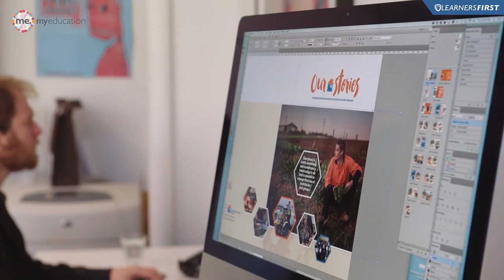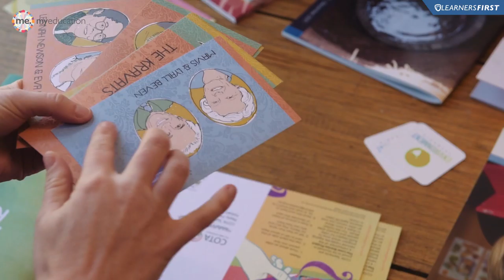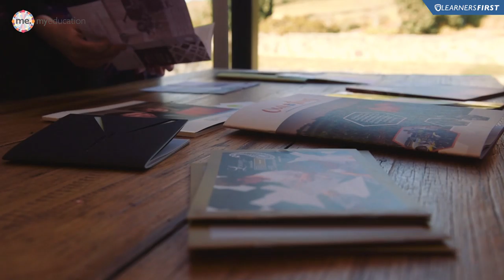2016 My Education - Poco People